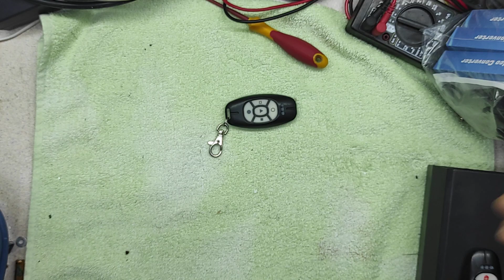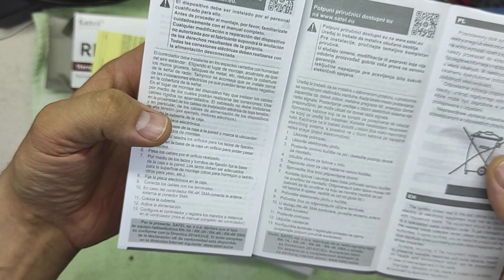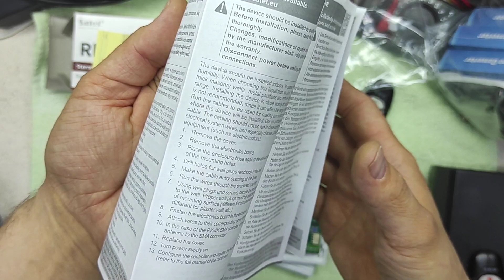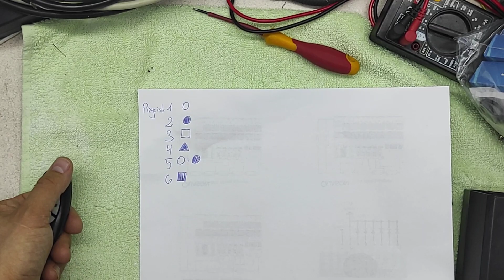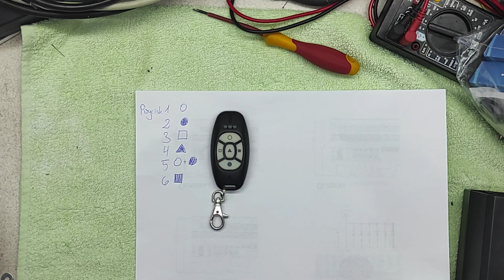Satel MPT-300 Wymiana baterii CR2016 / CR2032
W pilotach typu MPT-300 stosujemy 2 baterie CR2016,
piloty MPT-350 są nowszym produktem i tutaj producent zastosował zasilanie już tylko jedną baterią CR2032 dostępne są jeszcze piloty typu APT-100 / APT-200 (dedykowane do systemów alarmowych typu ABAX i ABAX2) również zasilanie jedną baterią CR2032

Zostało jeszcze kilka ciekawych kwestii o tych pilotach i ich działaniu ale to pozostawię na inny filmik